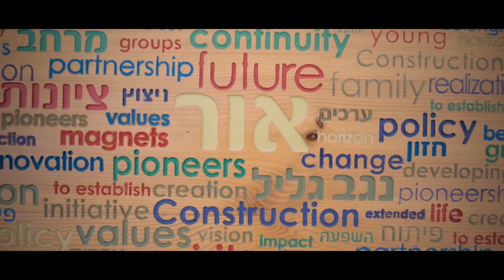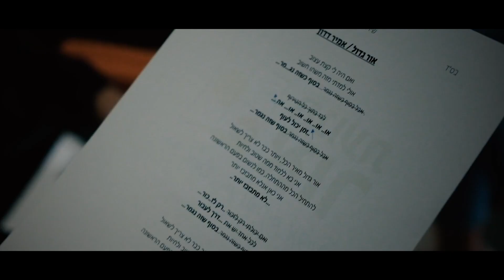אור גדול | שירת המונים | סיכום שנת 2022